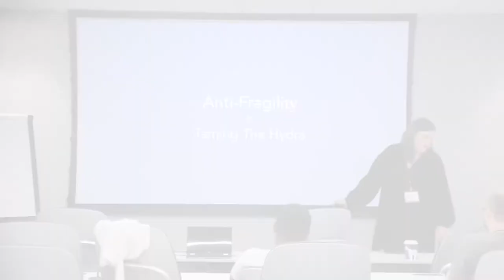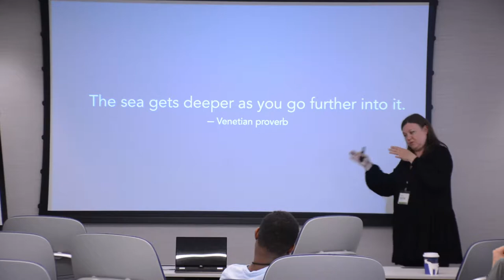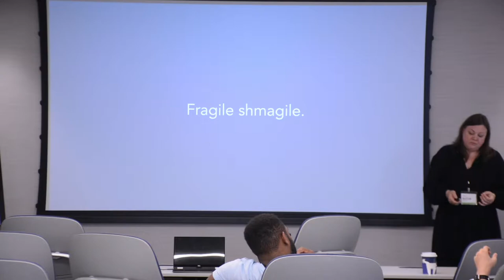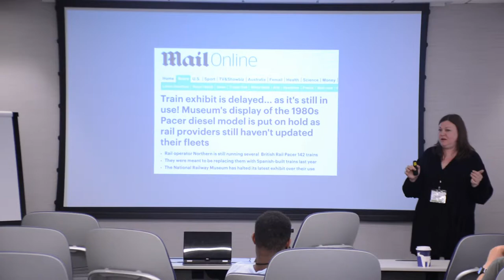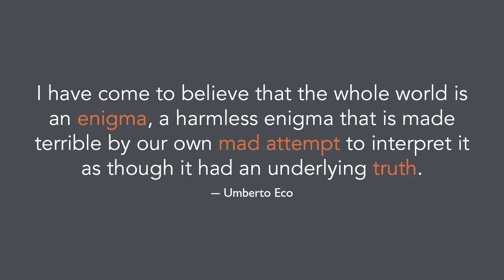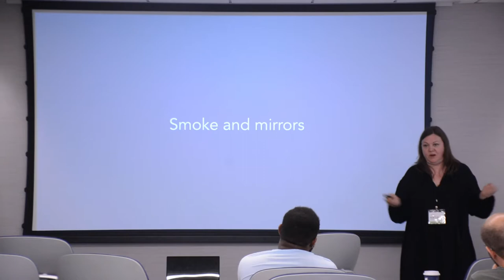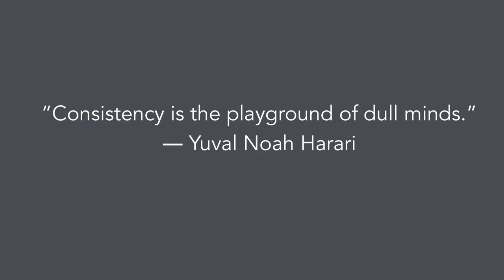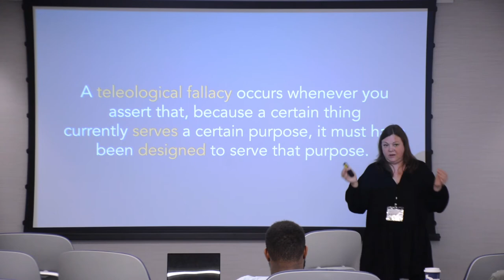Katja Obring - Antifragility or Taming the Hydra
Listen to Katja Obring at Test Leadership Congress 2019:

The name Nassim Taleb has come to be associated with the crash of financial markets, as he's predicted aptly what happened in the banking crisis of 2008 in his book "The Black Swan". Following from that work, "Antifragility" explores how trying to predict the future leaves us missing the opportunity to withstand disaster by preparing for recovery instead of trying to predict and avert the inevitable crisis.

My talk examines the concept of antifragility as part of the software development process, and how that can be applied to an agile work environment. It aims to straddle the border between development reality and a broader view on how process can be made resilient, and how we can use a philosophical approach to guide our decisions in day to day software development.

This talk offers a new perspective on many of the problems we encounter every day in software development, and I hope to illustrate that sometimes a change of perspective can point in the right direction for building resilient, lean software applications.